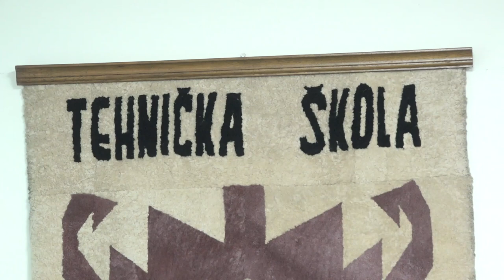PREDAVANJE ''PAMETNI PROIZVODI, PAMETNA INDUSTRIJA''U TEHNIČKOJ ŠKOLI